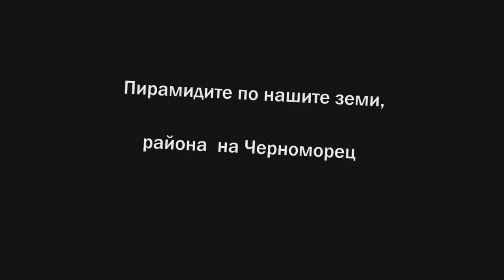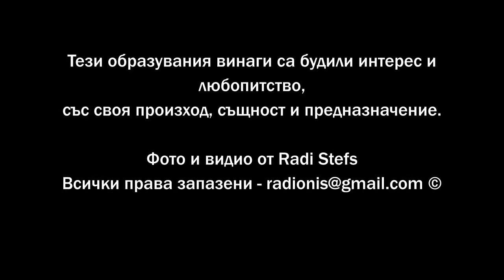Пирамидите по нашите земи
По цялата планета има многобройни пирамидални структури. Има ги и по нашите земи. Някои са проучени, други тепърва предстои да се изследват. Представям ви пирамиди от района на Черноморец. А на финала няколко кадъра в движение от подбалканското трасе.

Фото и видео от Radi Stefs